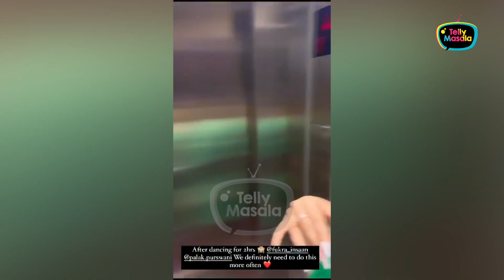Tumlog Itna Make-Up... Fukra Insaan Pulls Akanksha & Palak's Leg | Inside Party Video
Here we bring you inside party videos of Akanksha